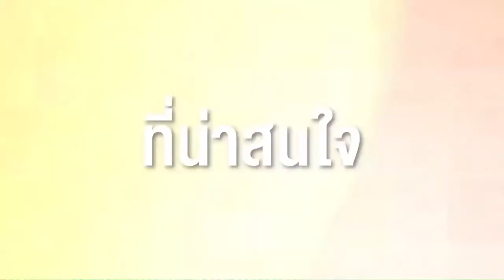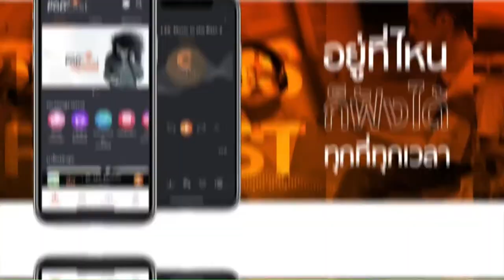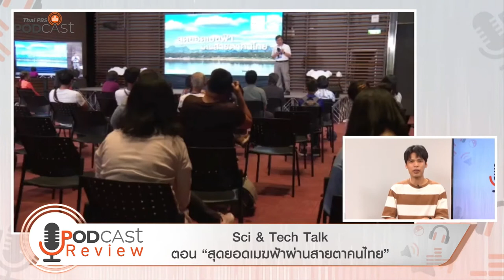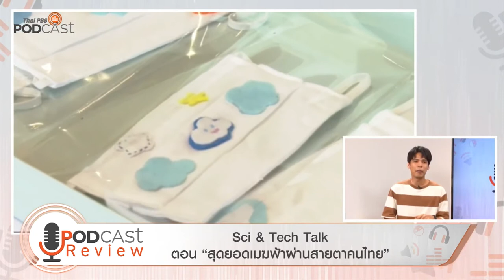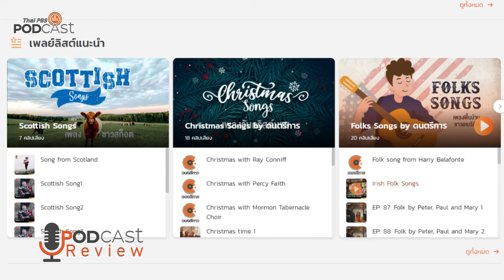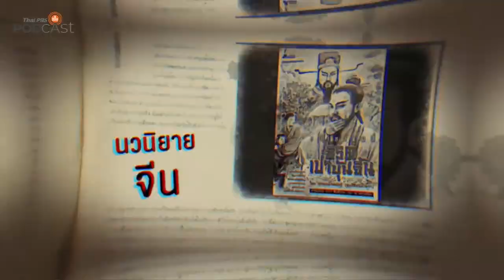[Rerun] Podcast Review 28/12/63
[Rerun] 20.05 น. PodcastReview (28 ธ.ค. 63)
• งาน Sci & Tech Talk ตอน “สุดยอดเมฆฟ้าผ่านสายตาคนไทย”
• ชวนฟังเพลงจาก 11 เพลย์ลิสต์รับปีใหม่
• ห้องสมุดหลังไมค์ ชวนฟังหนังสือ 5 เรื่อง 5 อารมณ์
• Podcast Interview: ปีใหม่ ชีวิตใหม่ ทำอย่างไรกับการเริ่มต้น